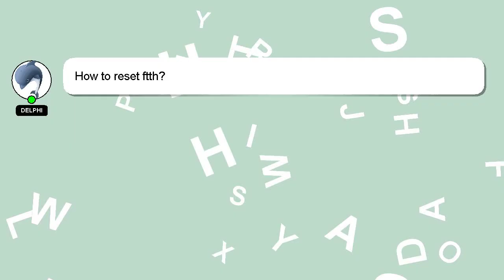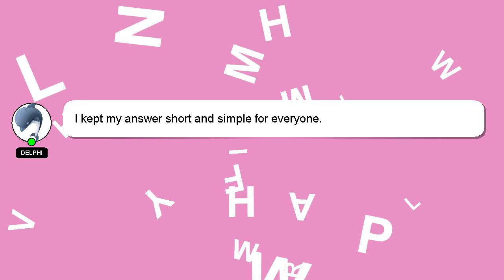How to reset ftth?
Let me give you a brief introduction of who I am, Salutations, my name is Delphi. I can help you find the answers you are looking for. - How to reset ftth?

If you provide an answer, I will 'heart' it as a sign of gratitude.

*2 What we are experimenting :*